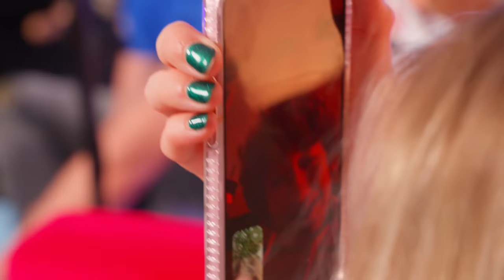Most Romantic Moments Of 2024!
(Episode 62)